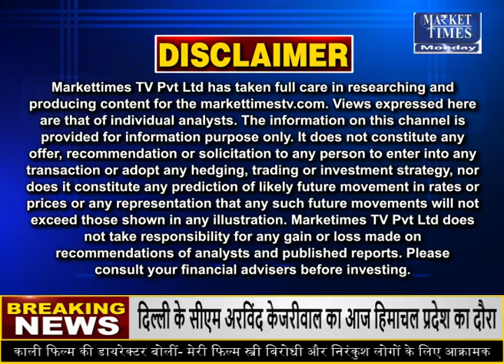सरसों तेल हुआ सस्ता